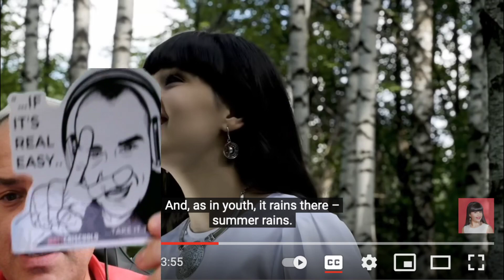MY FIRST REACTION... "В небо". Диана Анкудинова (Diana Ankudinova)...INTO THE SKY...WOW!!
*all uploads are the intellectual property of Matt Criscuolo. You do not have permission to re-use or publish any part of them without my written consent.